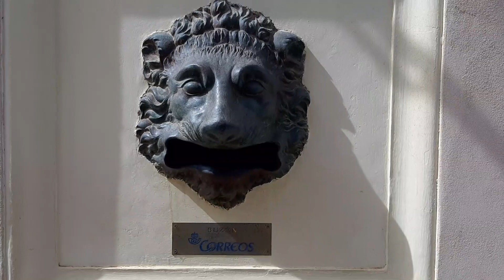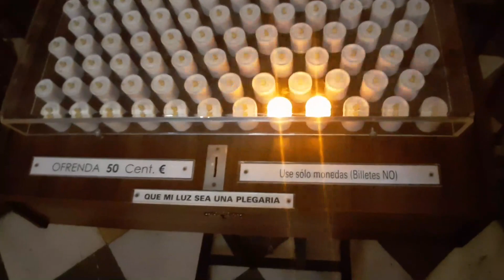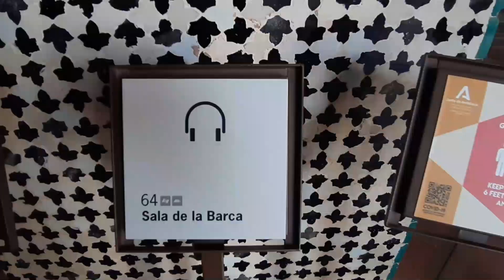Cesta po Španielsku - 2.deň Granada (Tour de España 2022 - 2. day Granada)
V máji 2022 som naplánoval parádny 7 dňový výlet  po Španielsku. Taká pohodová jazda cca 2100 km počas ktorej sme navštívili Madrid - Toledo - Granada - Nerja - Malaga - Marbella - Cordoba - Toledo - Madrid. Úžasné historické miesta, pohodové pláže či vynikajúce španielske jedlo nemali chybu.

In May 2022, I planned a great 7-day trip to Spain. Such a relaxing ride of about 2100 km during which we visited Madrid - Toledo - Granada - Nerja - Malaga - Marbella - Cordoba - Toledo - Madrid. Amazing historical places, relaxing beaches or excellent Spanish food were not to be missed.